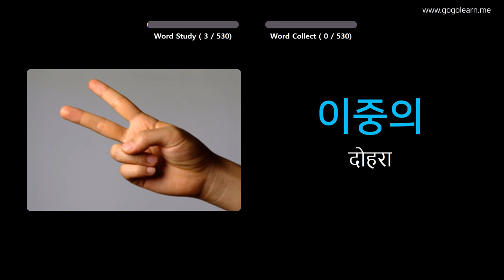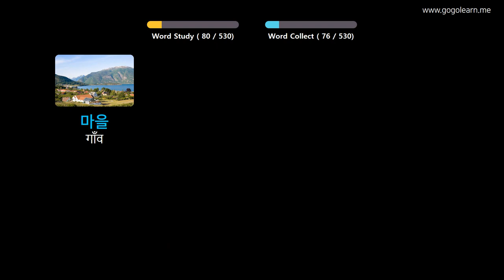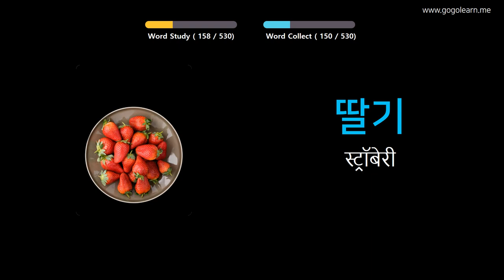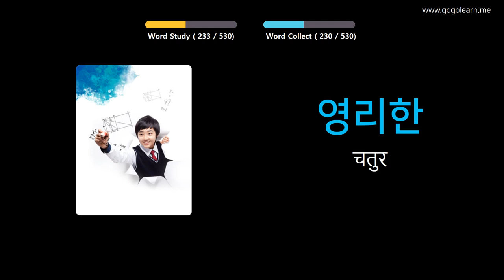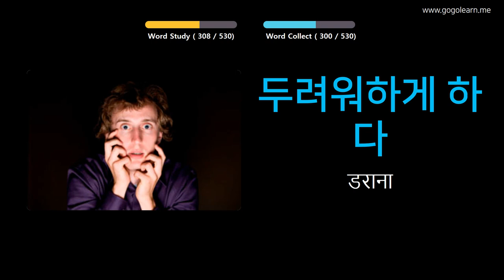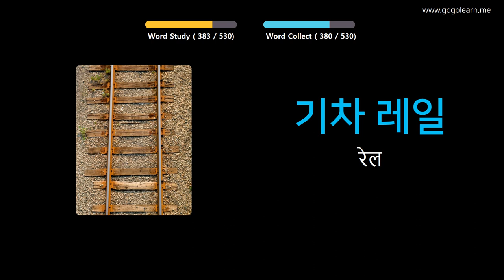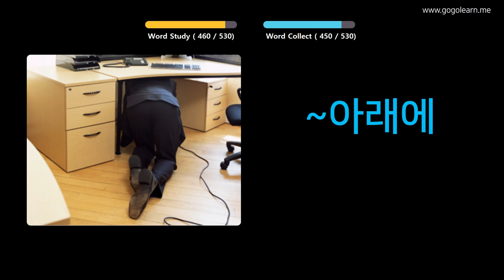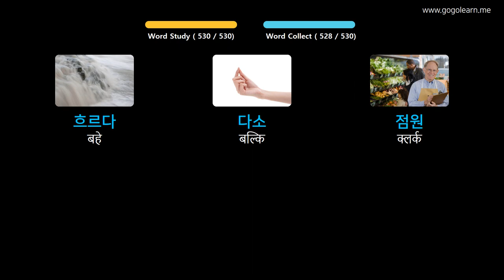चित्रों के माध्यम से कोरियाई भाषा सीखना |कोरियाई भाषा शब्दावली बुनियादी मध्य विद्यालय | Golearn